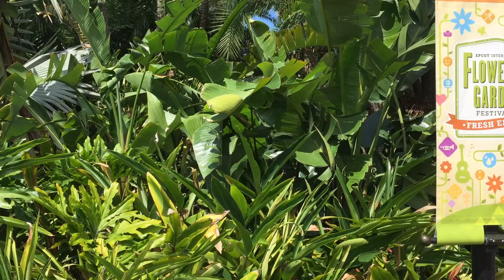FLOWER & GARDEN FESTIVAL 2016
EPCOT